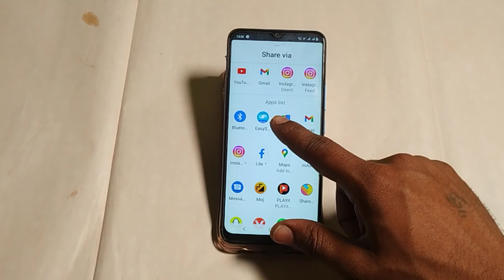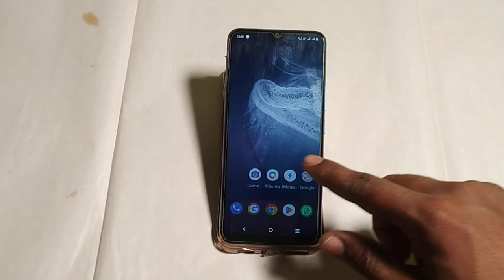Vivo y16 file transfer kaise karen,how to transfer files Vivo y16